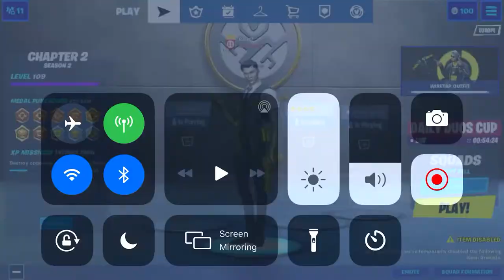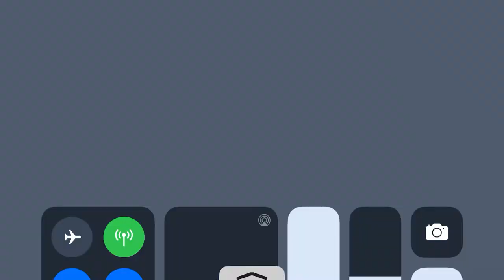fortnite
later we will make fortnite videos